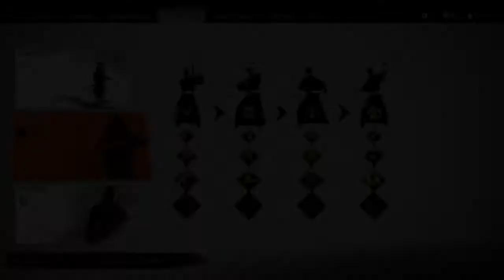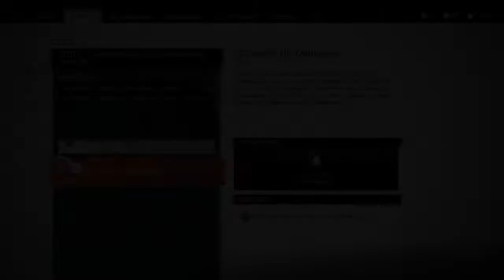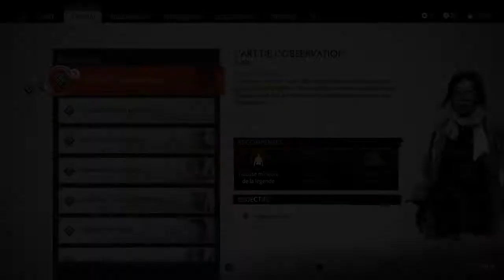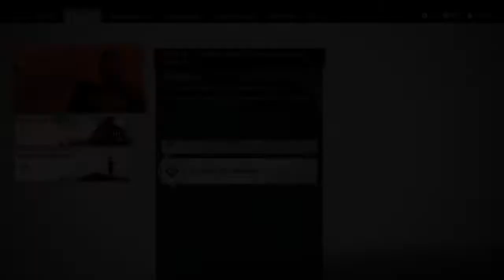Ghost of Tsushima - Les fleches de la confusion